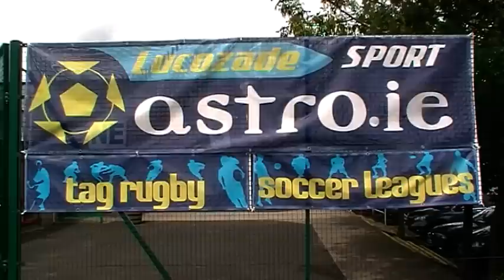Astro.ie - Dublin 5 a Side - 03-02-11 - UCD Geeks v FC Unathleticos.mpg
Astro.ie - Dublin 5 a Side - 03-02-11 - UCD Geeks v FC Unathleticos